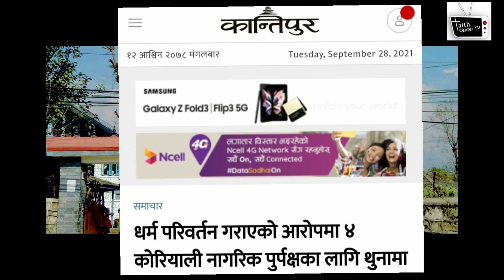धर्म परिवर्तन गराएकाे अाराेपमा ४ काेरियाली नागरिक थुनामा || Faith Center Tv